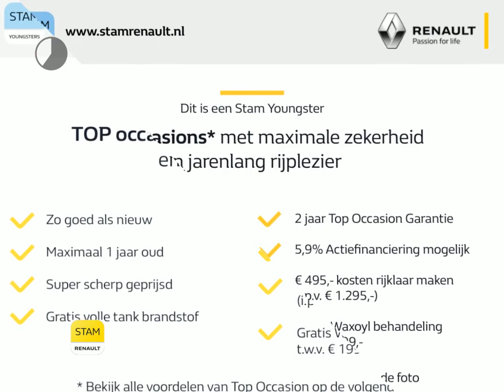Renault Espace TCe 225pk Initiale Paris 7-Zitplaatsen, Camera, R-link2, Bose, Leer, Adaptive Cruise